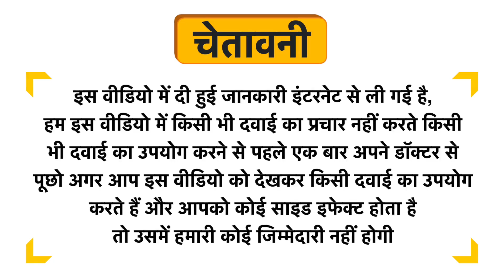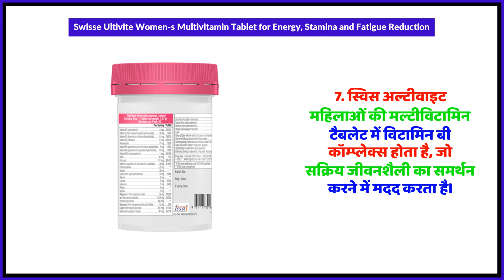Swisse Ultivite Women-s Multivitamin Tablet for Energy, Stamina and Fatigue Reduction Uses in Hindi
Swisse Ultivite Women-s Multivitamin Tablet for Energy, Stamina and Fatigue Reduction Uses in Hindi | Benefits | Side Effects | Dose